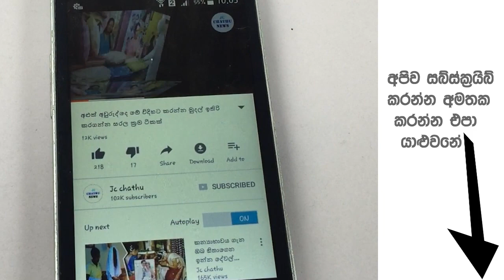පොලීසිය තුළ අපයෝජනය වූ බව කියන 15 හැවරදි දරුවාට අද සිදුවූ දේ